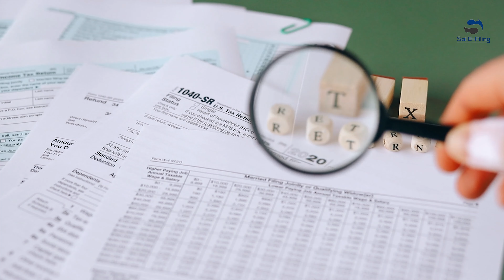Understanding Form 26AS | How to Download and Read 26AS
Welcome to Sai E-filing! 🌟 In this video, we dive into understanding Form 26AS, explaining what it is, how to download it, and how to read this crucial tax document. Ensure you're on top of your tax filings with this comprehensive guide!